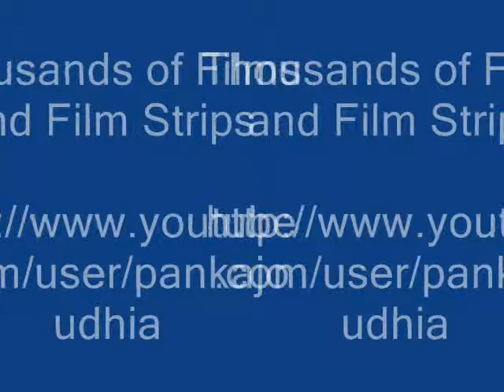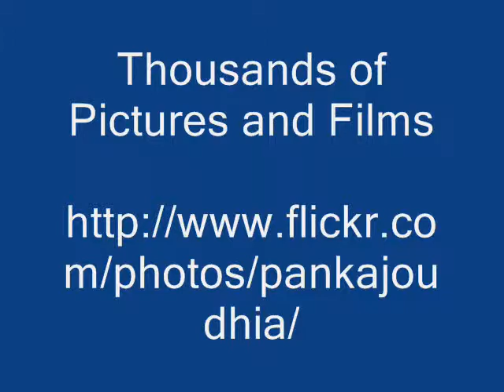Botanicals from Pankaj Oudhia's Medicinal Plant Database: Management of Rice blast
Wild herbs for management of Rice blast (rice blast fungus, rice rotten neck, rice seedling blight, blast of rice, oval leaf spot of graminea, pitting disease, ryegrass blast, andJohnson spot) through Traditional Agricultural Knowledge

Compatible Herbs
Chloroxylon swietenia DC.
Choisya ternata Kunth
Citrus aurantifolia (Christm.) Swingle
Citrus aurantium L.
Citrus limon (L.) Burm.f.
Citrus maxima (Burm.) Merr.
Citrus medica L.
Citrus nobilis Lour.
Citrus reticulata Blanco
Citrus sinensis (L.) Osbeck.
Clausena austro - indica B. C. Stone
Clausena dentata (Willd.) M. Roem
Clausena indica (Dalz.) Oliver
Clausena lansium (Lour.) Skeels
Euodia fraxinifolia (D. Don.) Hook. f.
Euodia lunu-ankenda (Gaertn.) Merr. var. lunu-ankenda
Euodia lunu-ankenda (Gaertn.) Merr. var. tirunelvelica Henry & Chandr.
Fortunalla japonica (Thunb.) Swingle
Glycosmis angustifolia Lindl.ex Wight & Arn.
Glycosmis cyanocarpa (Blume) Spreng. var. cymosa Kurz
Glycosmis macrocarpa Wight
Glycosmis mauritiana (Lam.) Tanaka
Glycosmis pentaphylla (Retz.) DC.
Glycosmis tirunelveliensis Murugan & Manickam
Limonia acidissima L.
Luvunga eleutherandra Dalz.
Melicope indica Wight
Melicope lunu-ankenda (Gaertn.) T. G. Hartley
Murraya koenigii (L.) Spreng.
Murraya paniculata (L.) Jack
Naringi crenulata (Roxb.) Nicolson
Pamburus missionis (Wight) Swingle
Paramigyna beddomei Tanaka
Paramignya monophylla Wight
Pleiospermium alatum (Wall ex. Wight & Arn.) Swingle
Ruta chalepensis L.
Tetradium fraxinifolia  (Hook.) T. G. Hartley
Toddalia asiatica (L.) Lam.
Triphasia trifolia (Burm. f.) P. Wilson
Vepris bilocularis (Wight & Arn.) Engler
Zanthoxylum armatum DC.
Zanthoxylum ovalifolium Wight
Zanthoxylum rhetsa (Roxb.) DC.
Zanthoxylum limonellia (Dennst.) Alston
Ailanthus excelsa Roxb.
Ailanthus triphysa (Dennst.) Alston
Quassia amara L.
Suriana maritima L.
Gomphia serrata (Gaertn.) Kanis
Ochna integerrima (Lour.) Merr.
Ochna jabotapita L.
Ochna lanceolata Spreng.
Ochna obtusata DC. var. obtusata
Ochna gamblei King ex Brandis
Boswellia serrata Roxb. ex Coleb.
Bursera penicillata (Sesse & Moc. ex DC.) Engler
Canarium strictum Roxb.
Canarium vulgare Leenh.
Commiphora berryi (Arn.) Engler
Commiphora caudata (Wight & Arn.) Engler var. caudata
Commiphora caudata (Wight & Arn.) Engler var. pubescens (Wight & Arn.) K.M. Matthew
Garuga floribunda Decne var. gamblei (King ex W. W. Sm.) Kalkman
Garuga pinnata Roxb.
Aglaia apiocarpa (Thw.) Hiern
Aglaia barberi Gamble
Aglaia bourdillonii Gamble
Aglaia domestica (Correa) Pellegrin Lecomte
Aglaia elaeagnoidea (Juss.) Benth.
Aglaia edulis (Roxb.) Wall
Aglaia lawii (Wight) Saldanha
Aglaia tomentosa Teijsm. & Binn.
Aglaia odorata Lour.
Aglaia simplicifolia (Bedd.) Harms
Aphanamixis polystachya (Wall.) Parker
Azadirachta indica A. Juss.